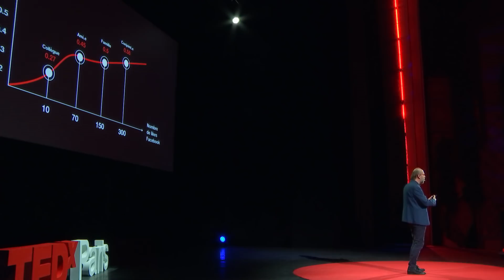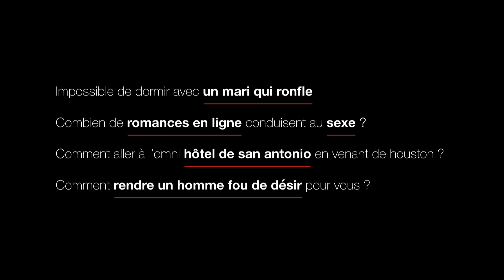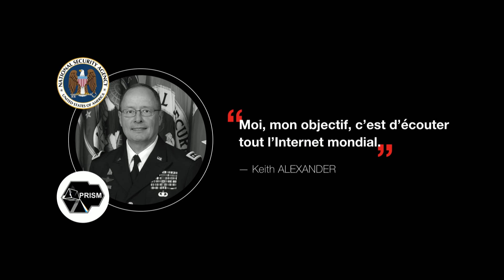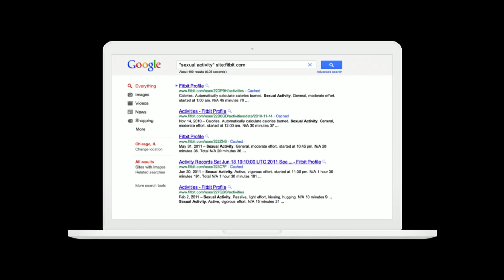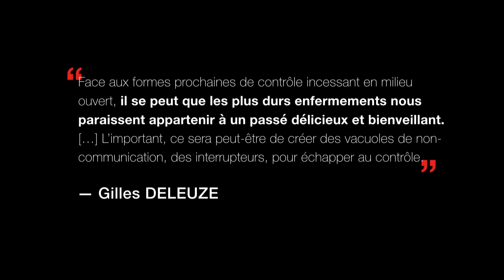Darknet, le grand malentendu ? | Jean-Philippe Rennard | TEDxParis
Et si on vous disait qu'Internet vous connait mieux que vos proches. Jean-Philippe Rennard, docteur en économie, nous entraîne dans un voyage dans le Web, les données et la cybersecurité. Doit-on vraiment craindre le Darknet ? Jean-Philippe Rennard est docteur en économie et professeur à Grenoble Ecole de Management où il a été doyen du corps professoral de 2009 à 2016. Auteur de l’un des premiers ouvrages de référence en France sur la vie artificielle, il a longtemps travaillé aux applications des algorithmes biomimétiques à l’économie et à la gestion. Plus récemment, il s’est intéressé aux impacts du développement d’Internet sur les corps sociaux et a notamment publié « Darknet. Mythes et réalités » aux éditions Ellipses, livre primé au Forum international de la cybersécurité 2017. This talk was given at a TEDx event using the TED conference format but independently organized by a local community.